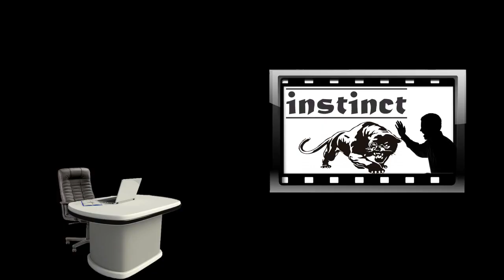АНЕКДОТЫ ПРО ТЮРЬМУ И ЗЕКОВ / Смешные анекдоты №2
В этом выпуске смешные анекдоты от Панкратова-Черного.
про тюрьму и зеков.

Спасибо.